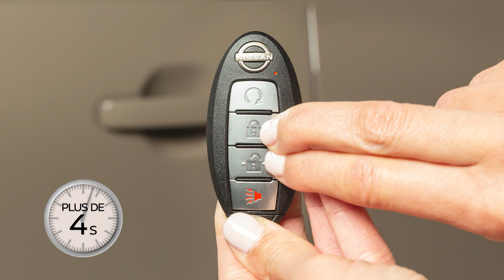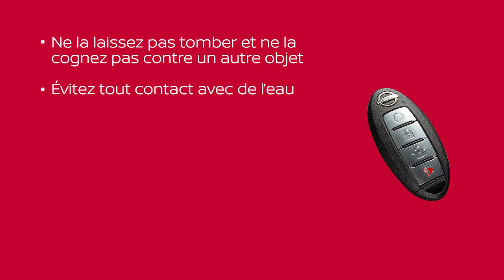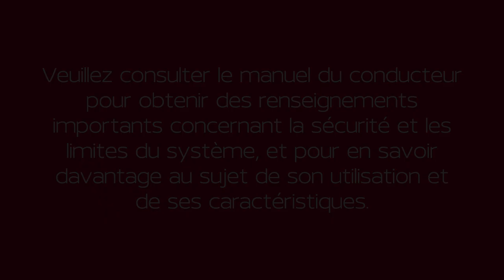2024 Nissan Frontier - Clé intelligente et fonctions de verrouillage